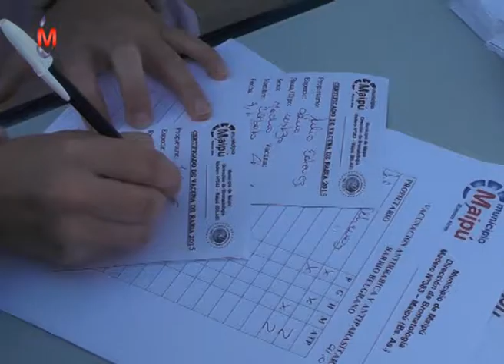Maipú Informa Tv - Emisión 598